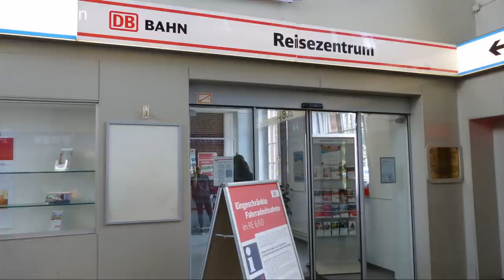REUPLOAD! Br111 Fan [Doku]: Bahnhof Husum (2017)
Aus technischen Gründen hier ein REUPLOAD der Bahnhof Husum Doku aus dem Jahr 2017. Das Video entspricht unverändert dem vorherigen!

Stand der Informationen:
Ende August 2017

YouTube Audiolibrary:
Malmo Sunrise, Smile quiet looking ab Pluto, Smart Riot,  Golden, Deep Hat, Cologne 1983, Mountain Jump